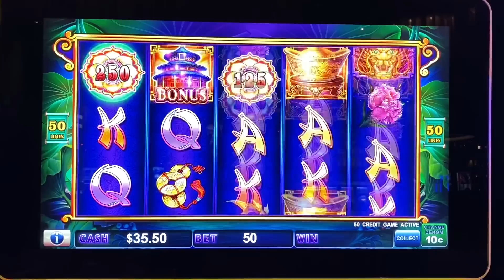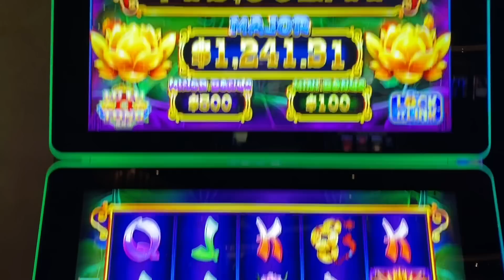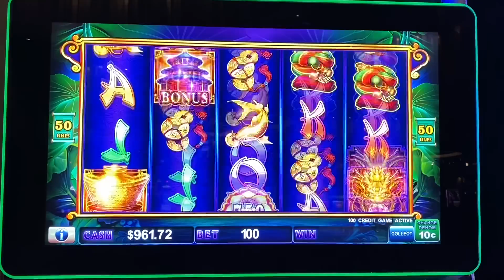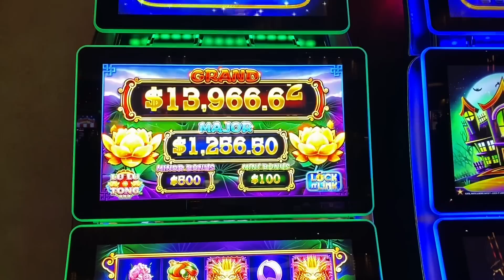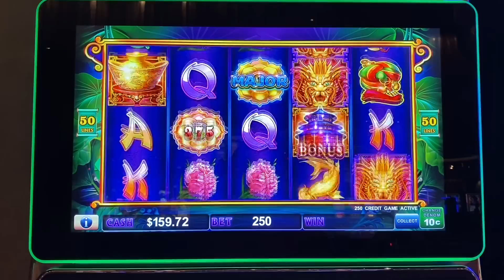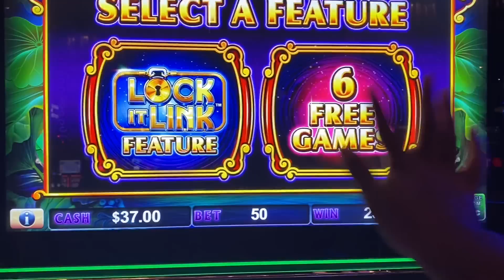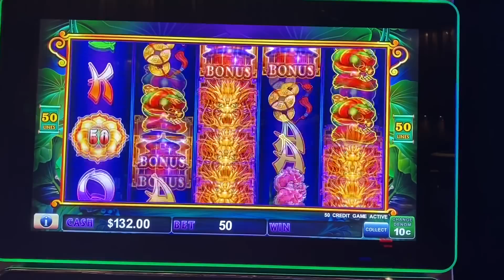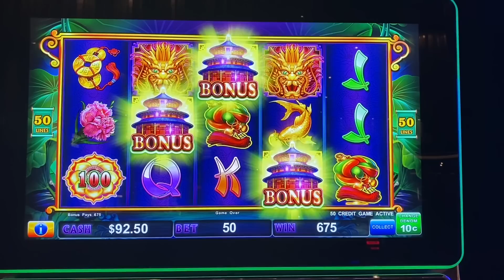😱 Has this ever happened to you?!? 😱 King Jason keeps it real and attempts up to $25 BETS! 💯